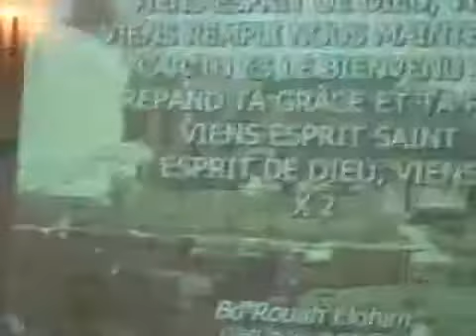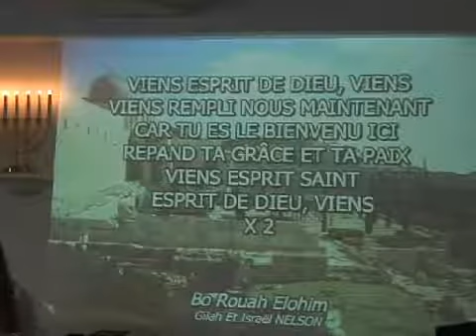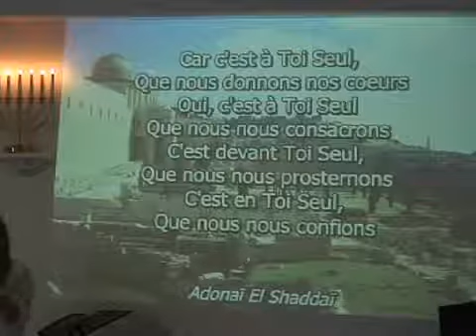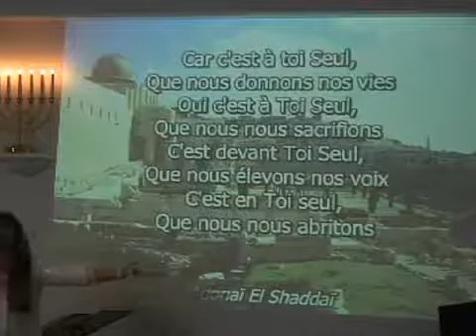Daniel Steen - L'escalier du Royaume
Enseignement de Daniel Steen donné à Beth Yeshoua